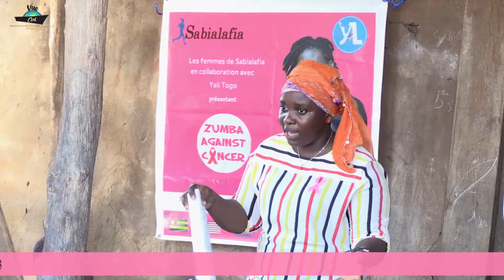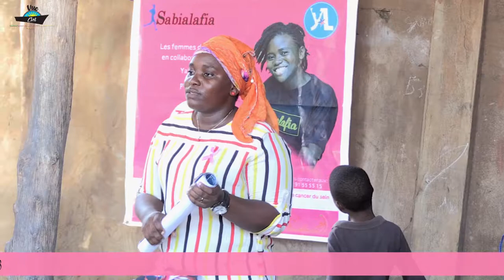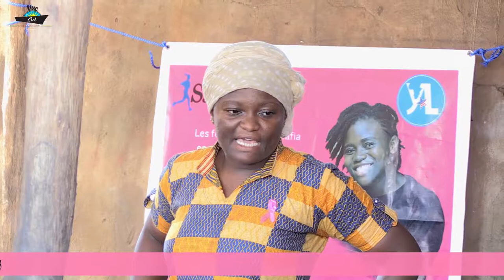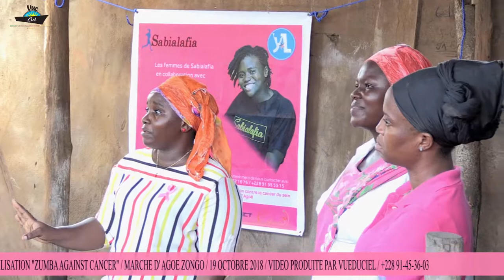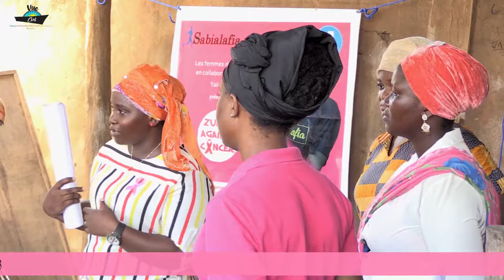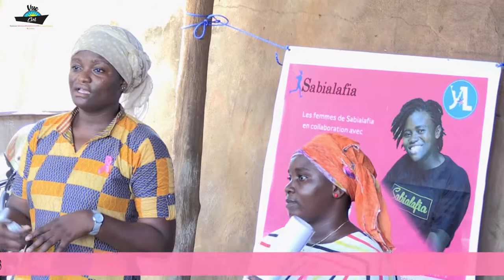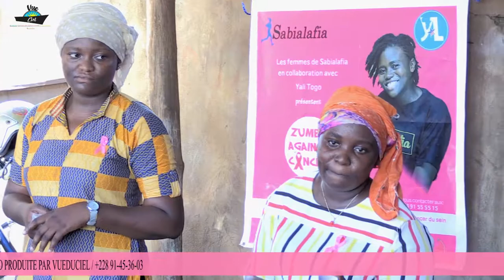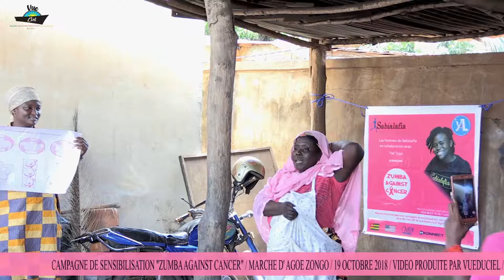CAMPAGNE ZUMBA AGAINST CANCER AU MARCHE D'ATSANVE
Voici pour vous en intégralité la vidéo de “La Campagne Zumba Against Cancer” dans le marché d’Atsanve le vendredi 19 octobre 2018. La séance de sensibilisation dénommée “ Campagne Zumba Against Cancer” a été animé par les membres de « Sabialafia  (Faizah , Richala, Farida) » et de « Yali Togo Community ( Nora ; Jp) ». Partager cette vidéo aux maximums pour sensibiliser nos mamans sur cette maladie.